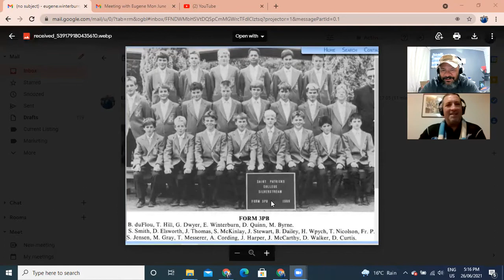where are they now Daniel Walker